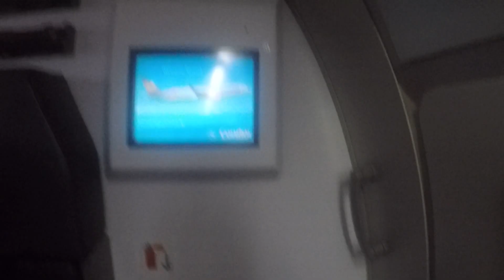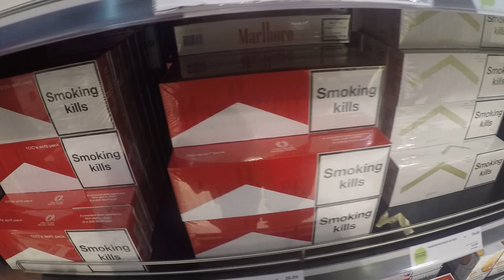ROMANII IN GARA DIN MUNCHEN🚆 (MARIUS NEGREA)